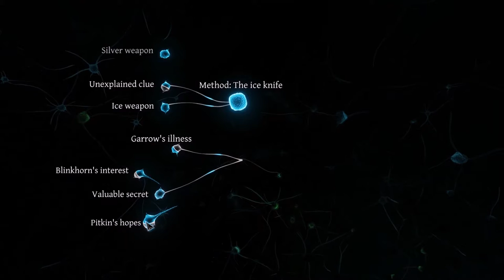Sherlock Holmes: Crimes and Punishments #16 [Case 3]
There's been a murder in a Roman bath house. It seems the archaeologists have uncovered something big.